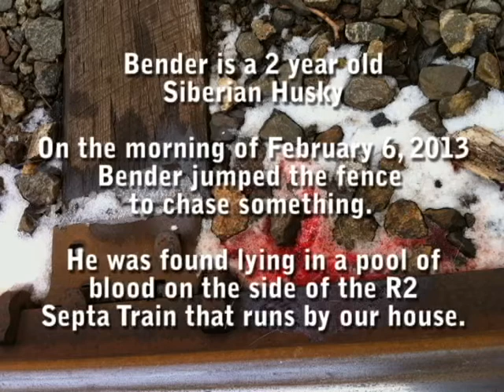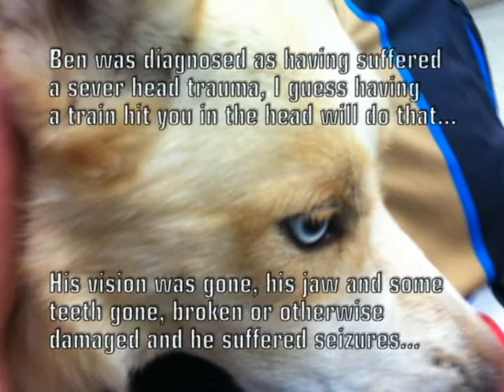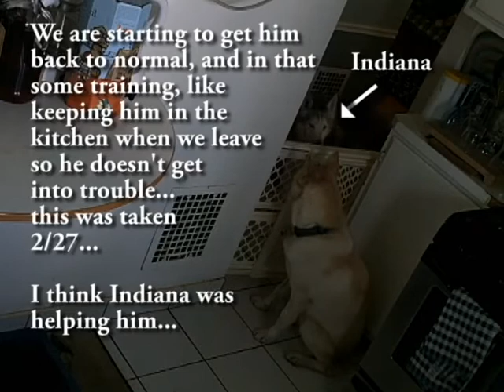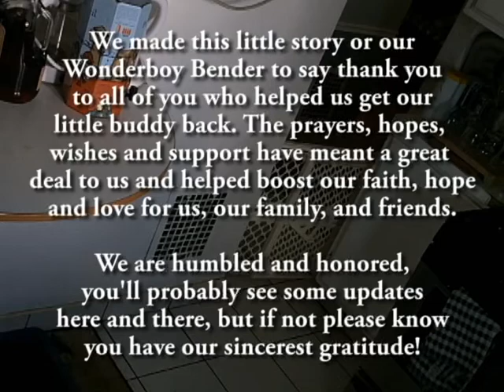Bender-Wonderboy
This is the story of Bender, our 2 year old Siberian Husky. He escaped our yard on the morning of February 6th and was hit by a commuter train. He suffered severe trauma to his head, but survived. Many wonderful people helped us, and this is a thank you.

Wonderboy - The song is by Tenacious D (Jack Black and Kyle Gas)
It seemed appropriate

Special thanks to the Delaware Siberian HUsky Rescue volunteers who helped us find him, ABington Township Parks crew at Briar Bush that day, Hamilton Animal Hospital and staff in Roslyn, VSEC in Langhorne, to all who watched our story and hoped for the best, and those people who donated to help pay for Bender's costs. This little video is a toast to your effors and support.